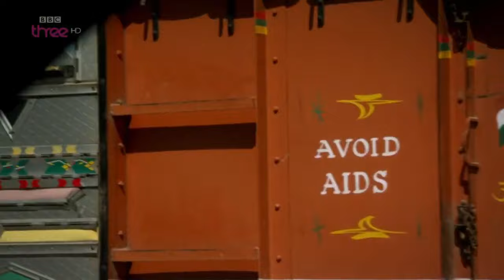Top Gear - India Special 25